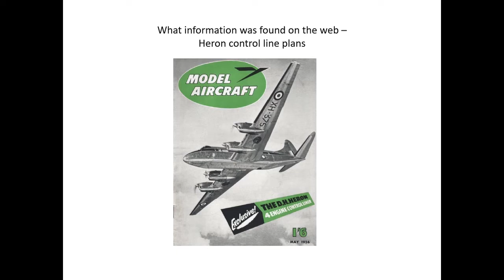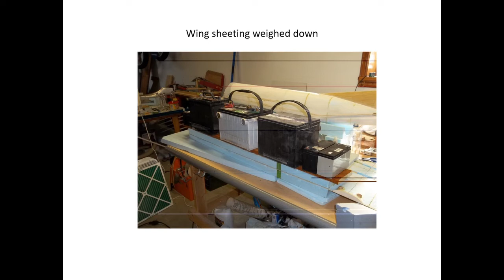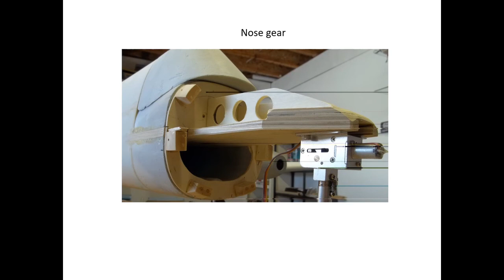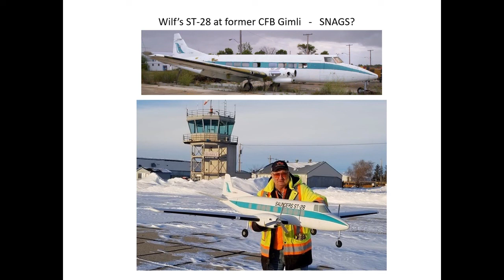Saunders ST 28 model build by Wilf Ansell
Wilf Ansell worked at Saunders Aircraft in Gimli, Manitoba, Canada. Saunders Aircraft was in business in Gimli from late 1970 to 1976. Saunders Aircraft stretched the De Havilland Heron by 8 feet and replaced the four Gyspy Queen engines with two Pratt & Whitney Canada PT-6 turbo prop engines. This aircraft was called the Saunders ST-27. Then Saunders Aircraft wanted to get away from convering Heron and decided to build an all new airframe based on the Saunders ST-27, this new aircraft was called the Saunders ST-28. The ST-28 prototype was built and flew in December 1975, but Saunders Aircraft ran out of money and closed up shop in 1976. In 2012 or so Wilf decided he wanted to build a radio controlled scale model of the Saunders ST-28, by 2020 he had the model completed and Wilf presented this powerpoint on the model's construction. Sadly Wilf died from cancer in February 2021 before the ST-28 model was flown. The ST-28 model was donated to the Gimli Gilder museum in Gimli and hangs from the ceiling there.